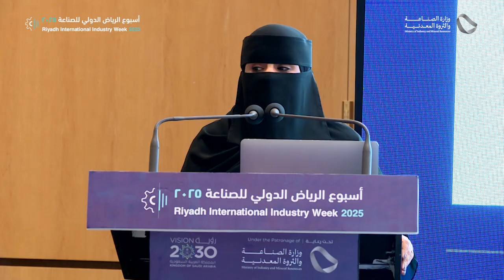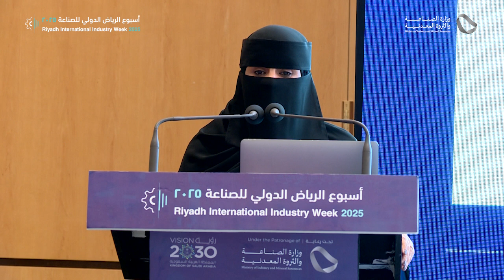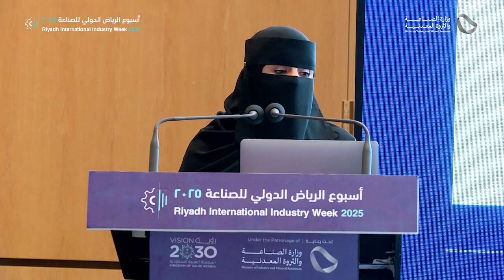KEYNOTE ADDRESS 3 1 AI in Medical Products Manufacturing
Riyadh International Industry Week Summit